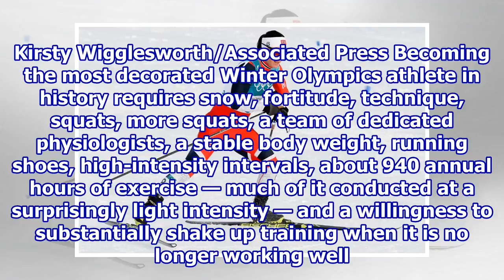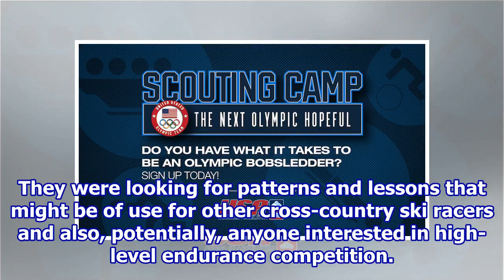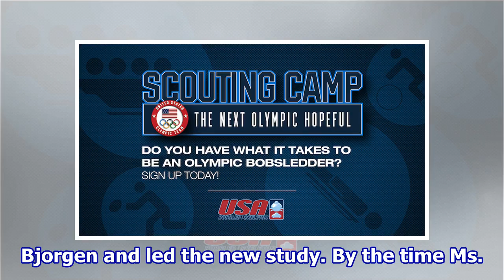Do You Have What It Takes to Be an Olympian?